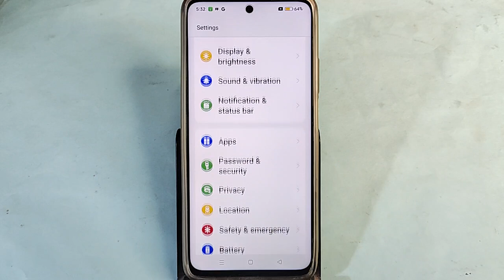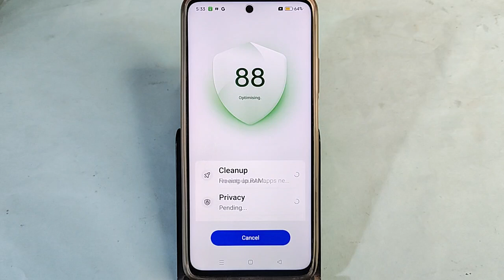overheating phone solution Realme P1 5G, How to fix Hanging problem in Realme P1 5G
Best powerful CPU under 10k

60-Inch Tripod with Bag

7 Socket 6A Extension Board

multiplug Extension